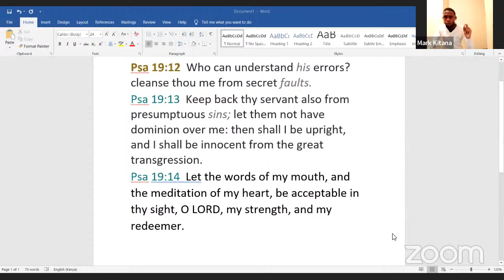SAY WHAT?! QUENCHING THE SEVEN FLAMES FROM THE TONGUE | CCHECK-IN | Nancy | Mary | Jackie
To support the ministry by giving:
Mpesa PayBill No. 118932
Account Name: NGAC

OR